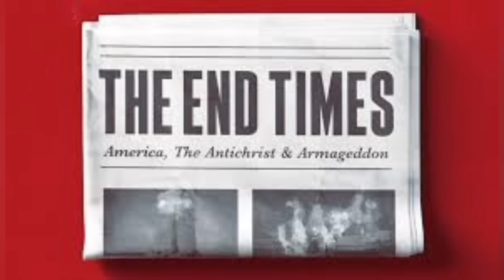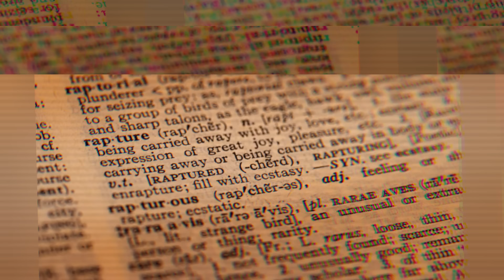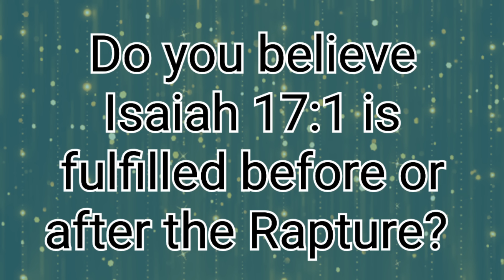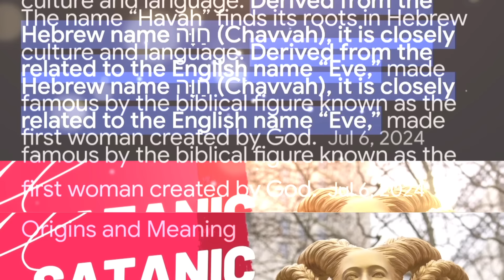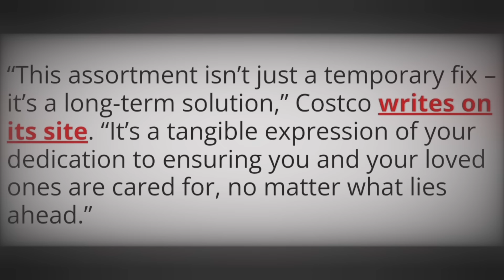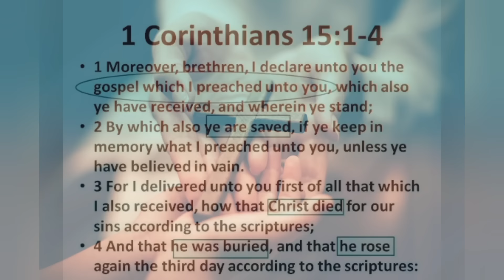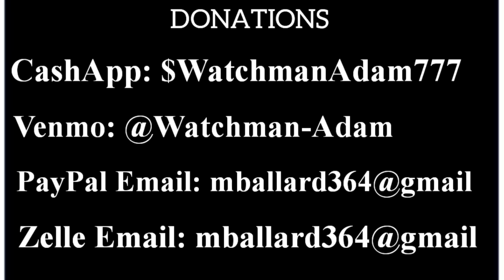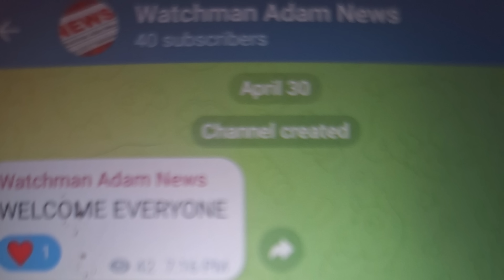END TIMES NEWS: Damascus Countdown, Huge Donald Trump Update, Rapture Signs In The Heavens and More.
Hey family!! This is our End Times News Update for Monday, July 15th, 2024, with multiple End Times Headlines from all across the world. We also look at some upcoming High Watch Days.

Thank you for all the love and support of our channel. We appreciate all of you and love y'all.  Special thank you to all our channel members.

JESUS LIVES - JESUS HEALS - JESUS SAVES - JESUS LOVES

REACH ME BY MAIL:
ADAM M.

(When requesting a Bible, please include an shipping address)

THANK YOU TO EVERYONE WHO HELPS US ON THE MISSION